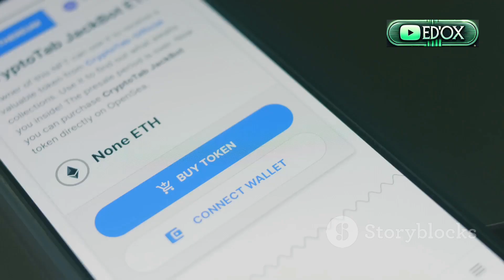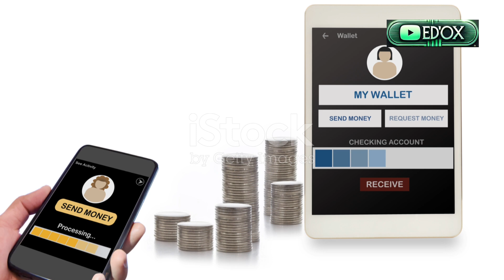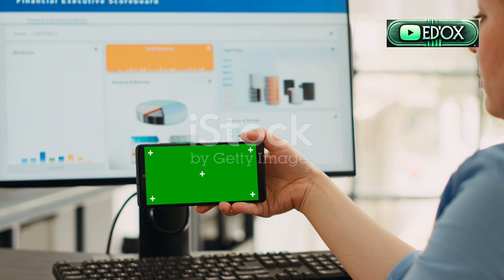How to Send USDT from TRON Wallet to Coinbase (Step-by-Step Tutorial)"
📌 Learn how to transfer USDT (TRC-20) from your TRON wallet to Coinbase quickly and securely!

In this tutorial, we walk you through the entire process—covering how to get your Coinbase deposit address, send USDT from your TRON wallet, and verify the transaction. Whether you're a beginner or just need a quick refresher, this guide makes crypto transfers easy!

Transfer USDT (TRC-20) from TRON Wallet to Coinbase – Easy Guide 2025
🔔 Chapters:
0:00 Introduction
0:40 What You Need Before You Begin
1:32 Getting Your USDT (TRC-20) Address from Coinbase
3:05 Sending USDT from TRON Wallet (Step-by-Step)
5:12 Confirming the Transaction on Coinbase
6:00 Final Tips & Troubleshooting

✅ Recommended Wallets: TronLink, Trust Wallet, and more.
✅ Network: TRC-20 (TRON Network)

👉 Have questions? Drop them below!

💬 Need help with your USDT transfer? Ask your questions below—I’m here to help!